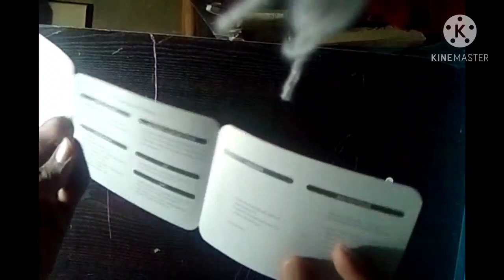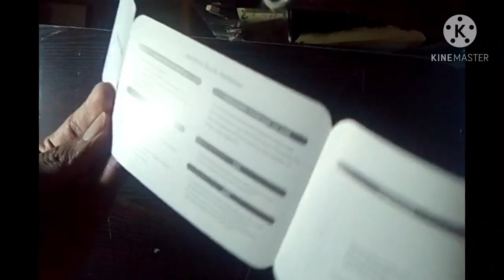Realme Earbuds Wireless Neckband | Review